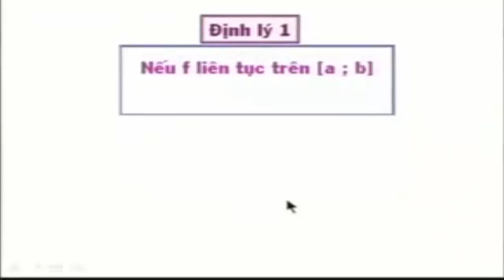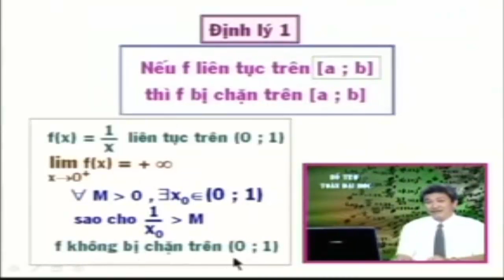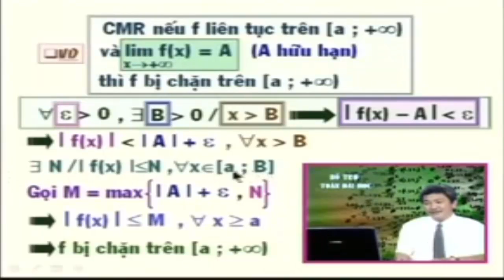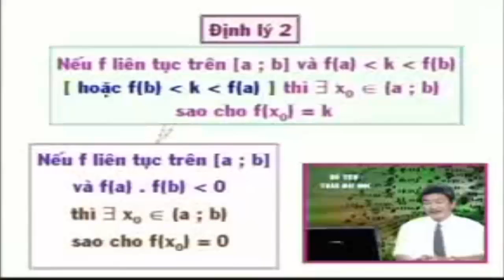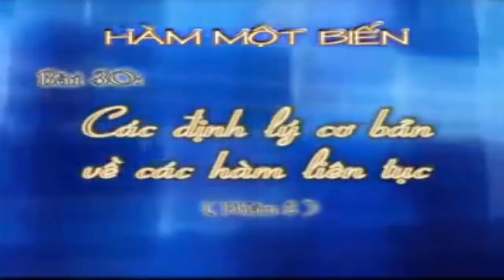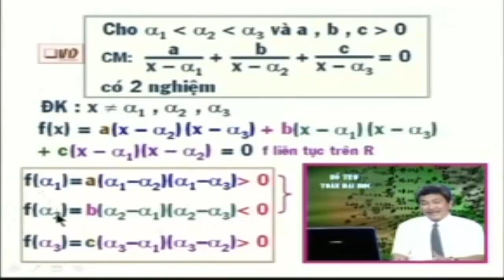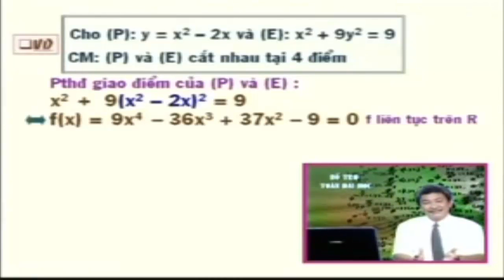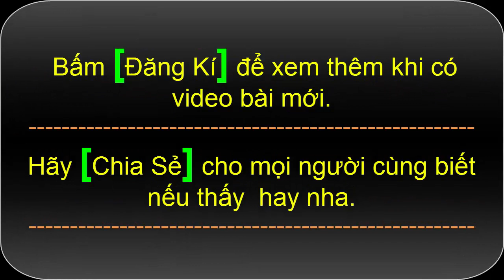Các định lý cơ bản về hàm số liên tục - Toán cao cấp Hàm Một Biến